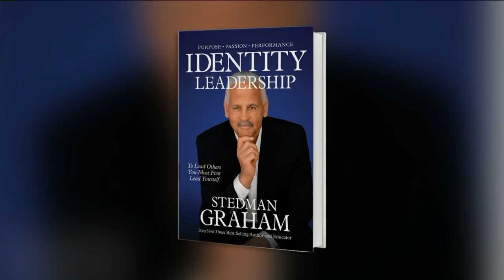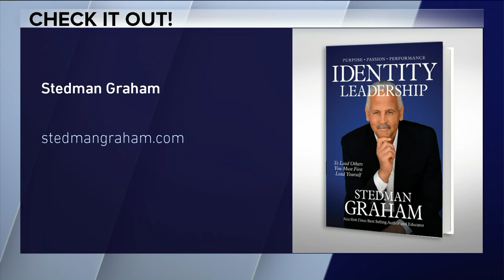Stedman Graham on leadership, positivity and new book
Stedman Graham is a New York Times best-selling author, speaker, entrepreneur and longtime partner of Oprah Winfrey. He stopped by WGN Morning News to talk about his new book "Identity Leadership," which is based on his philosophy that a leader can't lead others until he leads himself first.